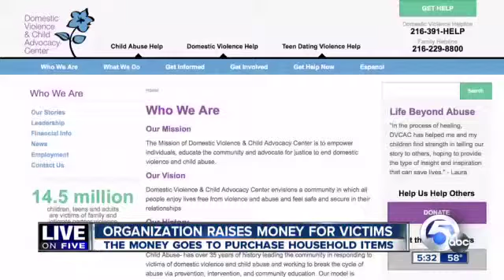WEWS-TV NewsChannel 5 New Life New Hope Fundraiser at Bob Evans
WEWS-TV NewsChannel 5 (Cleveland, OH) reports on a Community Fundraiser being held at Bob Evans Restaurants on 12/5/13 to benefit the New Life-New Hope Foundation to aid victims of domestic violence.  Reporter: Kristin Volk.